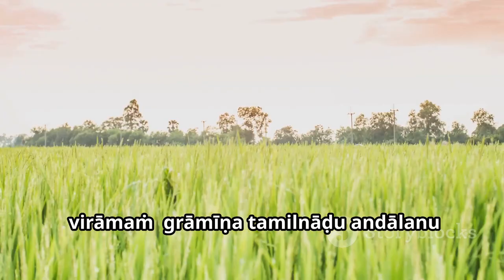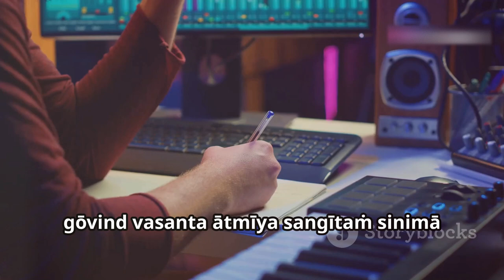సత్యం సుందరం మూవీ రివ్యూ అర్వింద్ స్వామి అద్భుతంSatyamSundaram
Sathyam Sundaram Review in Telugu
సత్యం సుందరం సినిమా గ్రామీణ తమిళనాడు అందాలను హృదయానికి చేరువ చేసే కథ. అర్వింద్ స్వామి మరియు కార్తీ పాత్రల ద్వారా కథకు లోతు మరియు కొత్తదనం తెచ్చారు. చిత్ర దర్శకుడు సి. ప్రేమ్ కుమార్ సంబంధాల మర్మాన్ని అద్భుతంగా ఆవిష్కరించారు. ఈ సినిమా గురించి మరింత తెలుసుకోండి మరియు తక్కువలోనే ఎక్కువ భావోద్వేగాలను అనుభవించండి!

ఇది మీకు నచ్చితే, మీ స్నేహితులతో పంచుకోండి మరియు లైక్ చేయండి!

OUTLINE:

00:00:00 సత్యం సుందరం మూవీ రివ్యూ: అర్వింద్ స్వామి అద్భుతం!

Entertainment Mews, Tollywood News, Telugu Movies

Movierulz Movierulers TeluguCinema channel Tollywood Movie updates! Stay updated with the latest TeluguMovieNews & MovieReviews, MovieGossips, Tollywood events, Pressmeets, Telugu CelebrityInterviews, TollywoodTrailers, Stay tune for more updates and a lot more.!